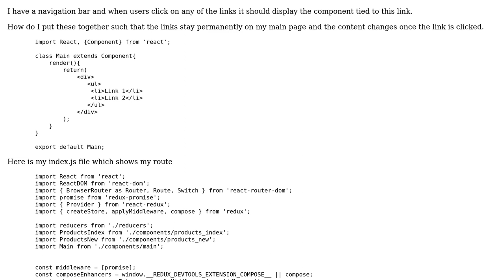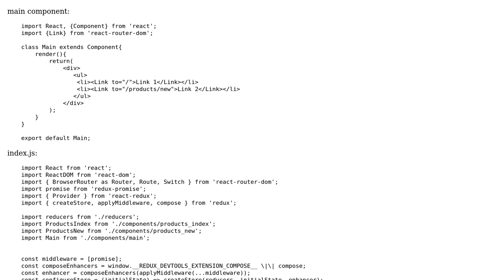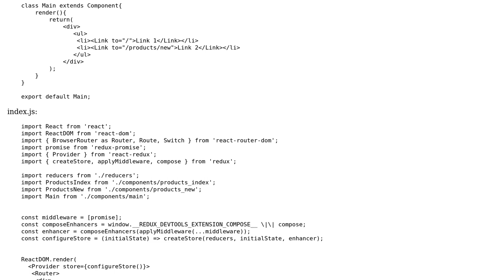Creating a fixed navigation bar in a react-redux application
With thanks & praise to God, and with thanks to the many people who have made this project possible! | Content (except music & images) licensed under CC BY-SA | Music | Images & others | With thanks to user Ozan Bulut user Baba and the Stack Exchange Network Trademarks are property of their respective owners. You are responsible for your own actions.